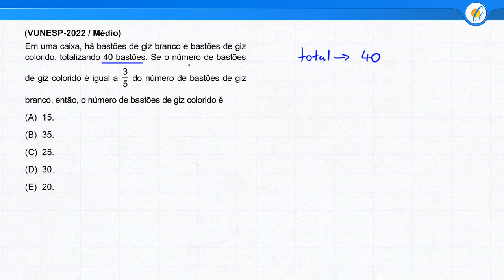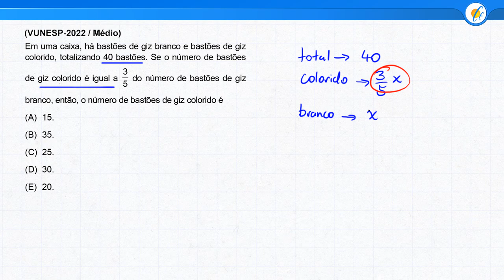MATEMÁTICA VUNESP 2022 - EQUAÇÃO DO 1º GRAU (QUESTÃO RESOLVIDA)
✔️ Questão de Matemática envolvendo equação com frações. Assunto indispensável para quem vai prestar concursos da banca Vunesp!

Em uma caixa, há bastões de giz branco e bastões de giz colorido, totalizando 40 bastões. Se o número de bastões de giz colorido é igual a 3/5 do número de bastões de giz branco, então, o número de bastões de giz colorido é